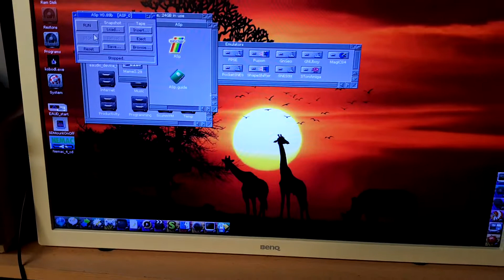The days "Next N" :o)